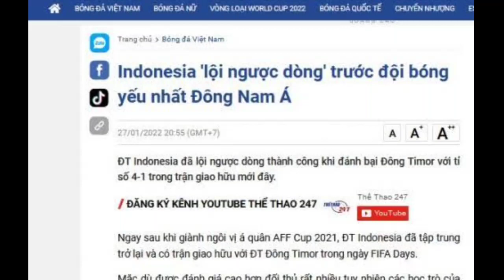OTAKNYA DI DENGKUL‼️VIETNAM FITNAH TIMNAS INDONESIA U-16......